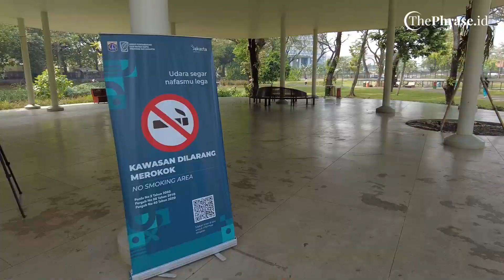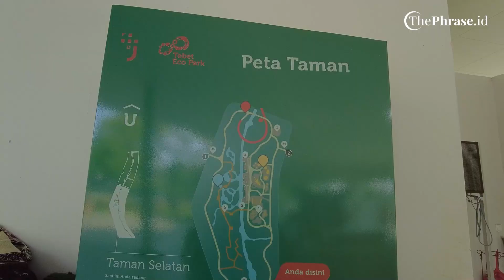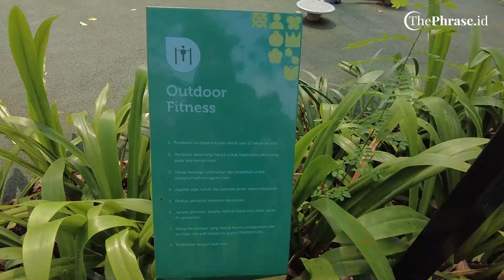Tebet Eco Park, Taman Kota Jakarta Rasa Singapura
Tebet Eco Park terletak di Jl. Tebet Barat Raya yang dulunya dikenal dengan Taman Honda Tebet. Taman ini merupakan salah satu ruang hijau terbuka yang baru di revitalisasi dan menjadi salah satu taman yang indah dan tempat rekreasi bagi masyarakat Jakarta dan sekitarnya.

Lokasi: Jl. Tebet Barat Raya, RT.1/RW.10, Tebet Bar., Kec. Tebet, Kota Jakarta Selatan, Daerah Khusus Ibukota Jakarta 12820